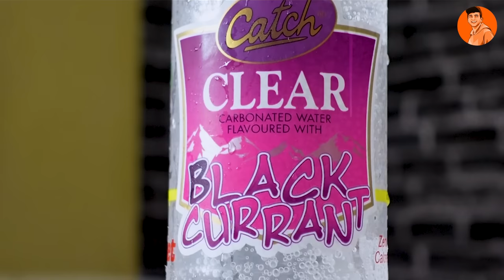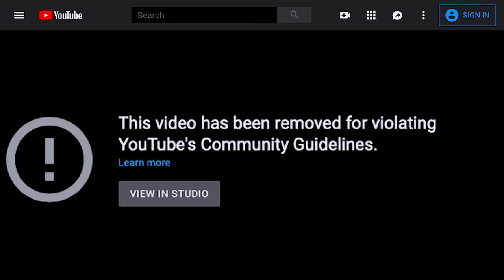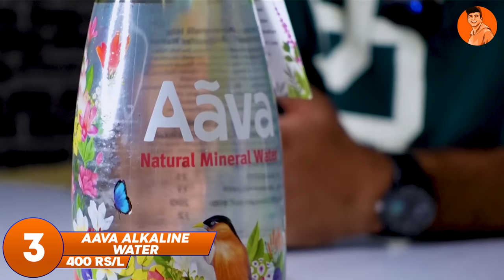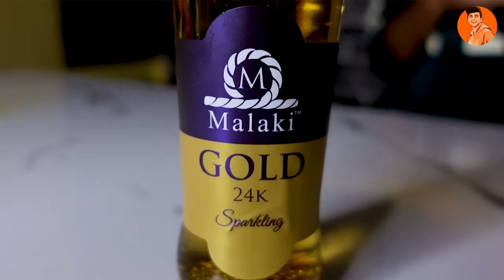Trying Rs20 to Rs2000/Liter Water 😳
Trying Rs20 to Rs2000/Liter Water 😳Abe Itne aalishaan paani😁